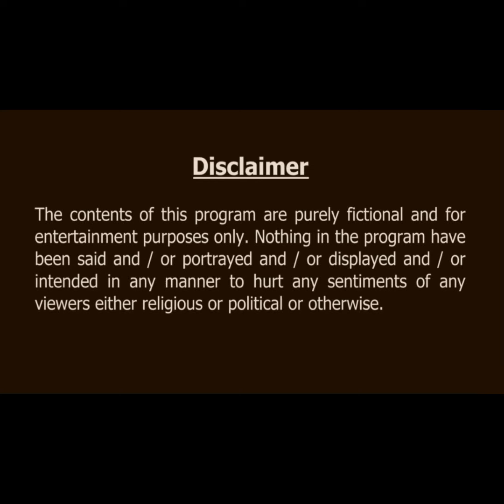No one listens to the cat song | From Street Performer to Superstar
No one listens to the cat song | From Street Performer to Superstar: The Inspiring Journey of a Cat Musician#funny

Discover the heartwarming story of a street cat who turned into a musical sensation! 🎶 Follow our furry friend's incredible journey from singing on the streets to becoming a beloved superstar. This is a tale of passion, perseverance, and the magic of music that will leave you inspired. Don't miss out on this purr-fectly captivating story! 🐾✨